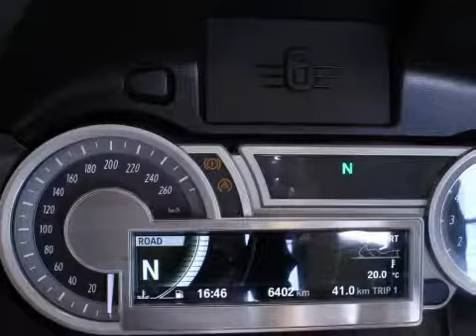BMW K 1600 GTL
16-MB-SZ 6.402 km
  Prijs 3 mnd garantie:     € 25.950
  Merk:     BMW
  Type:     K 1600 GTL
  Carrosserievorm:     Tour
  Bouwjaar:     2012
  Kleur:     MINERAL ZILVER
  BTW/Marge:     marge

Accessoires
* ABS
* Alarm
* Cruise control
* Mistlampen

MOTOR VERKEERT IN NIEUWSTAAT,VAN EERSTE EIGENAAR NEDERLANDSE MOTOR,TOPREK TOPKOFFER EN CHROOM VALBEUGEL.
BMW VEILIGHEIDSPAKKET: (ADAPTIEVE BOCHTVERLICHTING,DYNAMIC TRACTION CONTROL EN BANDENSPANNINGSCONTROLE),TOURINGPAKKET: (LED MISTLAMPEN, ELEKTRONISCH VEERSYSTEEM ESA2, CENTRAAL VERGRENDELINGSSYTEEM EN DIEFSTALALARMSYSTEEM MET AFSTANDSBEDIENING). NIEUWPRIJS € 30.500,00.

Aanbieder
Gebben Motoren
Industrieweg 25
7949AJ Rogat